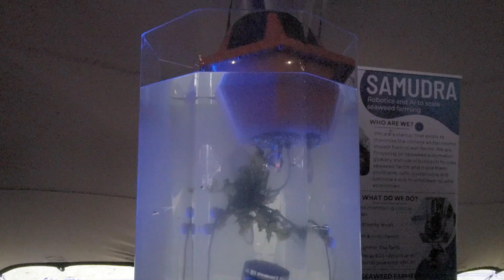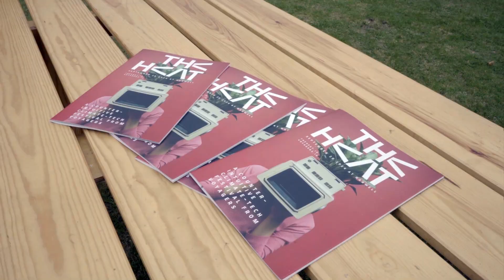THE HEAT Climate-Tech Festival 2024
On September 20 2024, 🔥THE HEAT festival brought together more than 500 of the greatest minds in climate-tech at Harwell Science & Innovation Campus near Oxford, England. THE HEAT was designed as a counter-intuitive climate-tech festival — the opposite of a conference, built on the “givers not takers” ethos of the VOYAGERS.io community.

We’ve had amazing feedback for the festival and its focus on experiencing science and making new friends. Participants travelled from as far as Alaska to Switzerland to experience science demos, keynote talks, future-food tastings, speed networking, workshops, music and art performances, a networking party, a climate film festival, and much more.

Credit: Spark TV for 🔥THE HEAT